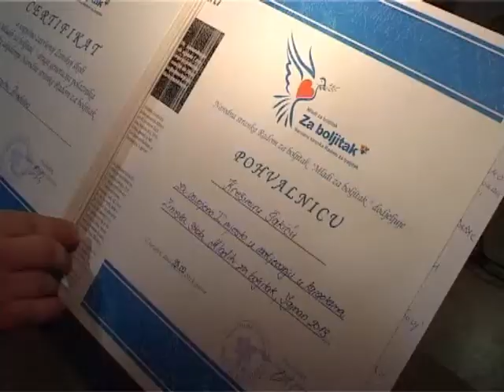Igman Zimska skola Mladi za boljitak Igman 2013 , inserti 00 35